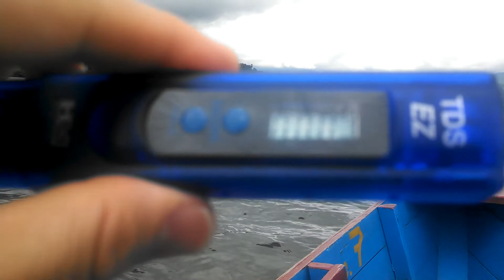Measuring the water quality of Lake Fewa, Pokhara Nepal 8/1/2013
Measuring the water quality of Lake Fewa, Pokhara Nepal 8/1/2013, near Fishtail Lodge.